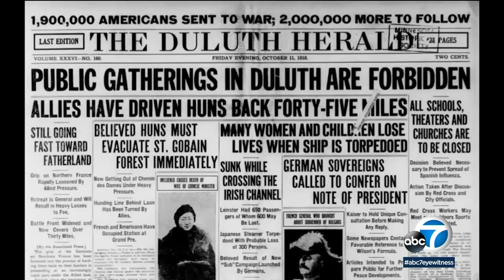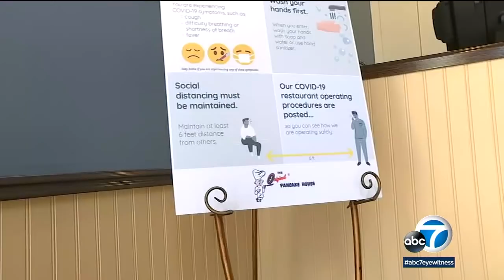The 1918 Spanish flu: History lessons that apply to the coronavirus pandemic | ABC7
About 675,000 people died in the United States during the 1918 Spanish flu pandemic and many of those public health lessons can apply to the current COVID-19 pandemic. Details